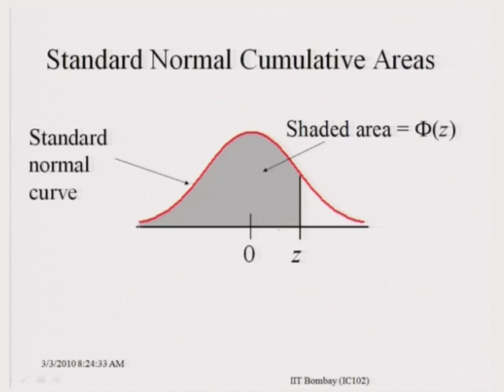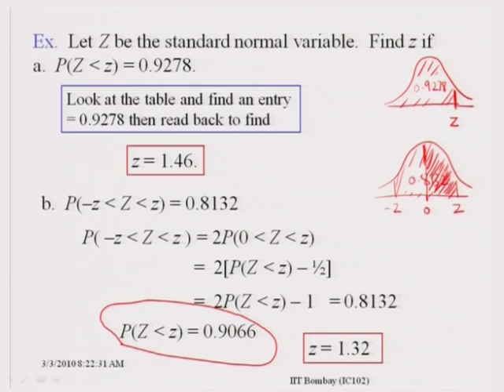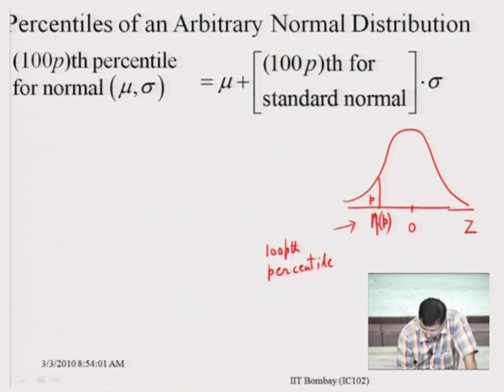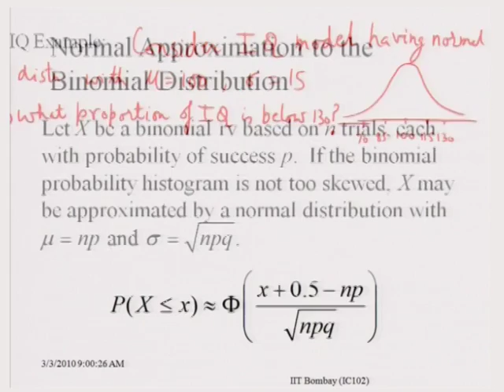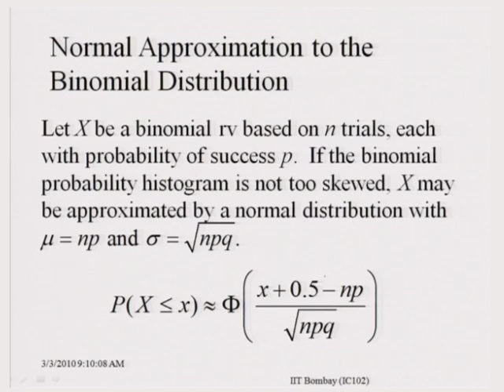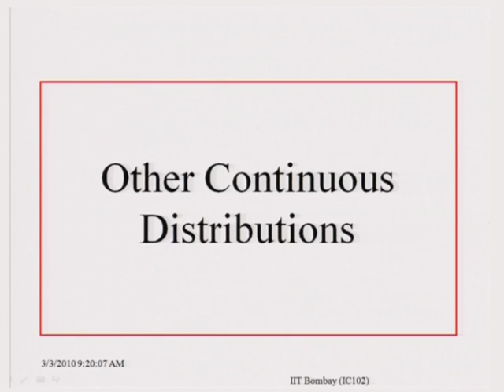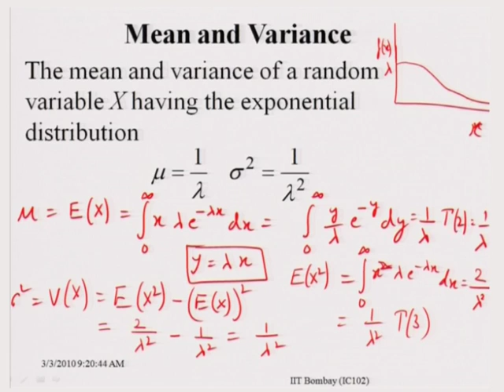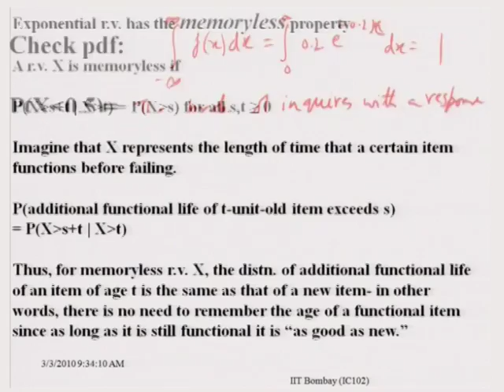IC102 L12 Standard Normal Cumulative Areas